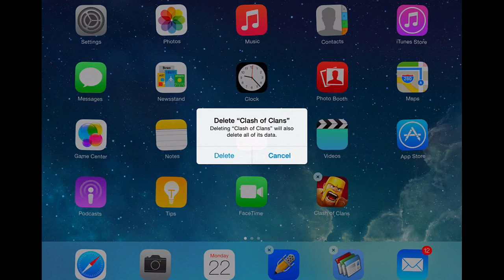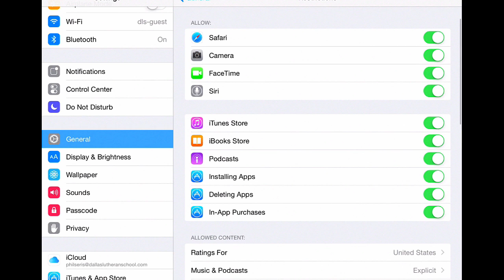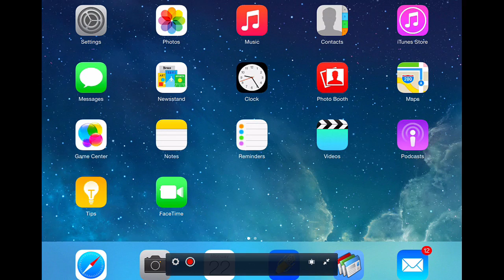Restricting Apps & App Store iOS 7 or 8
In this video, I will show you how to set up a Restrictions Passcode and Restrict the App Store.